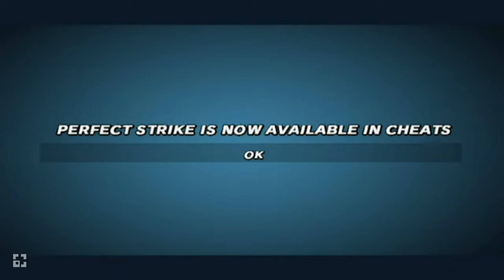Super Mario Strikers - Super Mushroom Cup (Superstar)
Super Mushroom Cup (Difficulty: Superstar) 2 player co-op gameplay walkthrough in Super Mario Strikers (Mario Smash Football) on the Nintendo GameCube.

This walkthrough will unlock all cups, fields, cheats, characters, and trophies. We will use all Team Captains (Mario, Luigi, Princess Peach, Princess Daisy, Yoshi, Donkey Kong, Wario, Waluigi, and Super Team) as well as all sidekicks (Toads, Koopas, Hammer Bros., and Birdos).